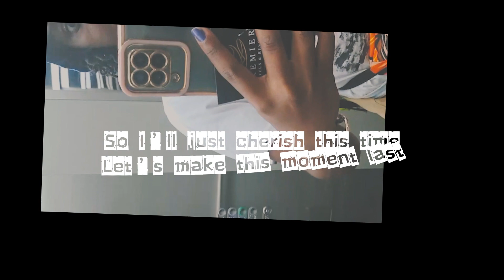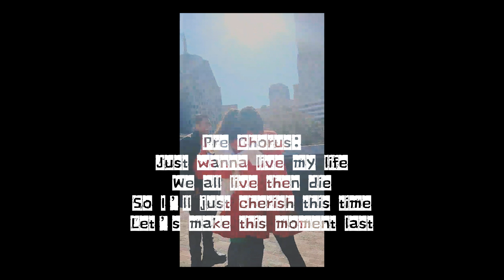Vera ft Half Thoughts - Who Cares (We'll Figure it Out) Official Lyric video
Official Lyric video for Who Cares (We'll Figure it Out) by Vera ZW ft Half Thoughts

Produced by Verseless
Video by Uncle Blux